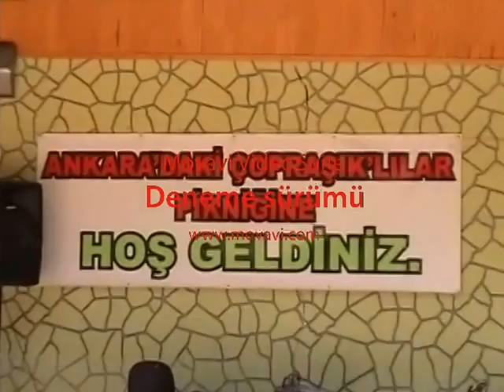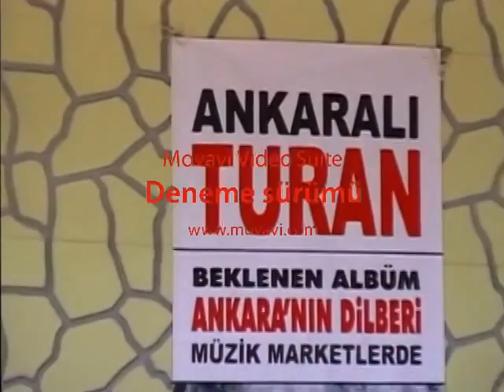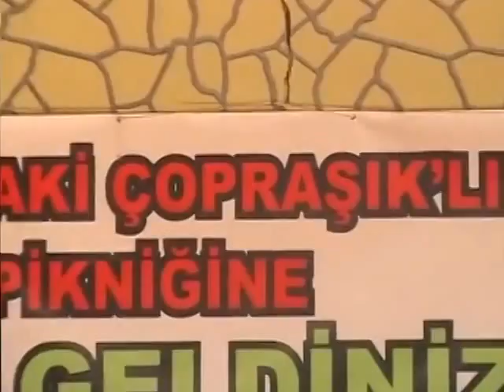ANKARA'DAKİ ÇOPRAŞIK'LILAR PİKNİĞİ 01 ... FULL HD İZLE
ÇOPRAŞIK'LILARIN COŞKULU BULUŞMASI  YILLAR SONRA AYNI ŞEHİRDE YAŞAYAN KÖYLÜLERİMİZ BİRBİRLERİYLE TANIŞIP SOHBET ETME İMKANI BULDU VE GÖNÜLLERİNCE DOYASIYA EĞLENİLDİ . VE BUNDAN SONRAKİ YILLARDA HEP DEVAM ETMESİ TEMENNİSİYLE  İYİ SEYİRLER . RAFET ALTINOK VE ARKADAŞLARI